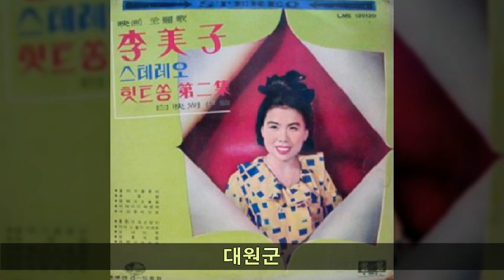이미자 전곡 12집 B01 대원군